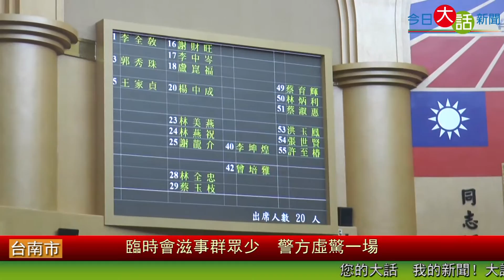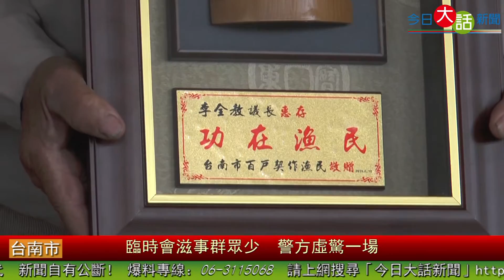臨時會滋事群眾少 警方虛驚一場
台南市議會今(15)日上午召開第二屆第一次臨時會，雖然藍綠陣營達成「休兵」共識，不再動員民眾前往抗議，但為確保會議能順利召開，公告開議不開放民眾旁聽，議程只透過電視直播及議會網站轉播，但這樣的危機處理卻引來支持李全教鄉親及民眾在議會門口怒罵強調，議會是人民殿堂，憑什麼不讓人民進入旁聽。